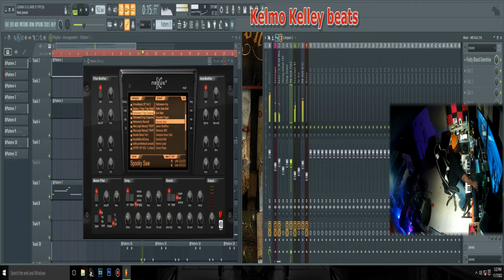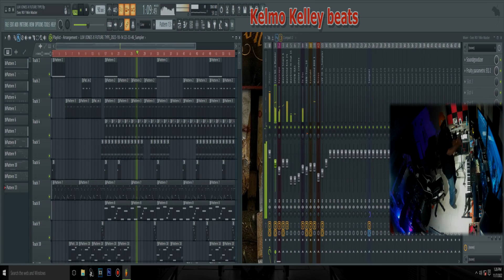different Vibe of Beats tell me what you think?????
playing some random projects thought you might want to hear